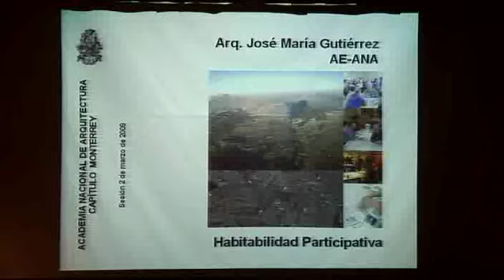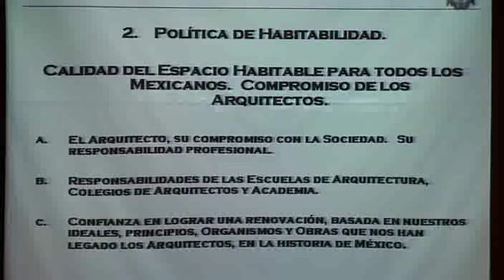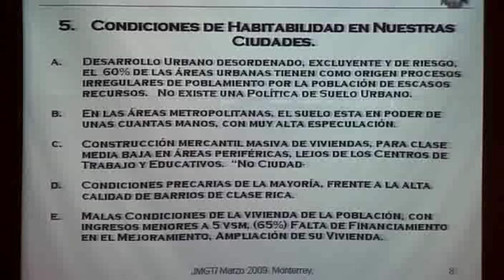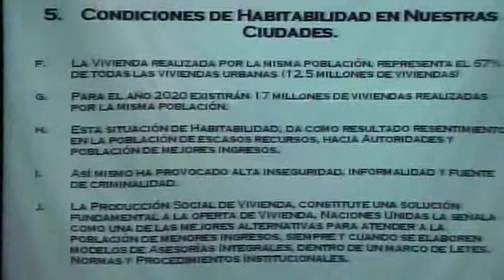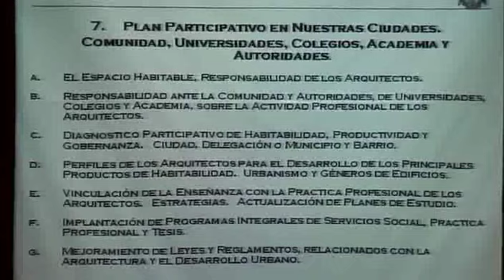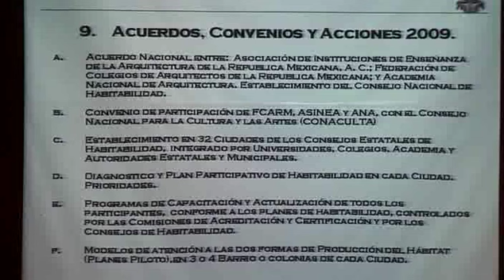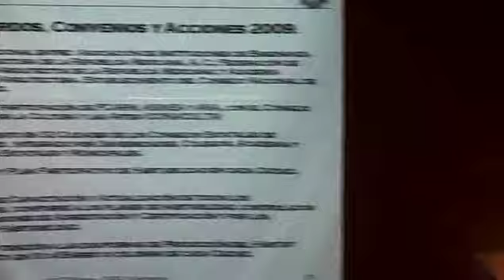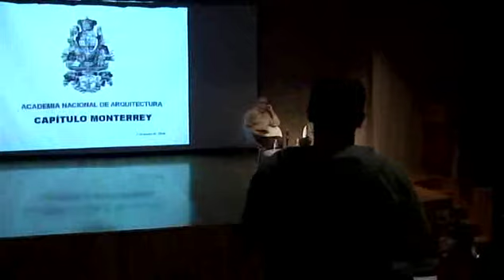Sesión 149 - "Habitabilidad participativa"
Por el Arquitecto José Maria Gutierrez
Marzo 2009